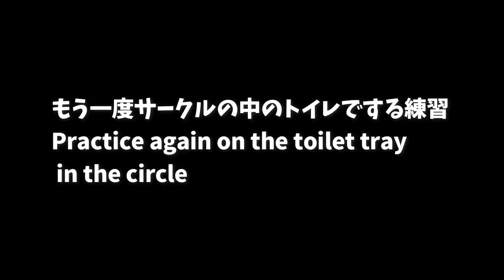French bull still sometimes fails the toilet, so trains again.まだ時々トイレを失敗してしまうフレブルは再度トレーニングする。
Born in and raised in Bangkok, the French Bulldog "Kabu" will introduce you  daily life in Bangkok while walking around.
バンコク生まれ、バンコク育ちのフレブル「カブ」があちこち歩き回りながらバンコクでの日常を紹介します。
もう1年以上経つのに時々トイレを失敗するカブ。もう一度初心に戻ってトレーニングだ！